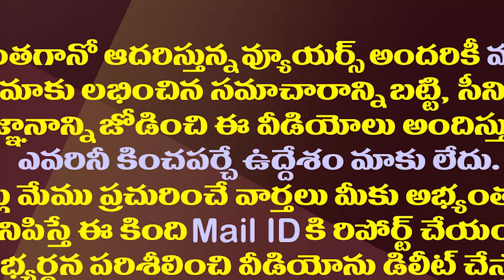దిల్ రాజు టీమ్ సమక్షంలోనే పవన్ పరువు తీసిన పేర్ని నాని| Minister Perni Clarity About Tickets Issue